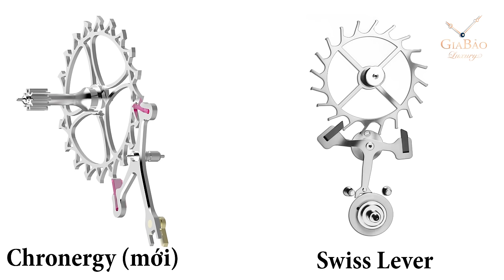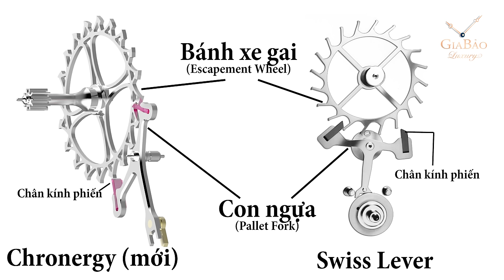So sánh trên tay 2 chiếc đồng hồ Datejust 126231 và 116231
Tại Baselworld 2018, Rolex đã giới thiệu mẫu Datejust 36 mới với mã hiệu 126231. Vậy phiên bản mới này có gì khác biệt so với phiên bản 116231 cũ? Hãy cùng tìm hiểu trong video này!

Hệ thống showroom:
- 69 Quang Trung, Hai Bà Trưng, Hà Nội
- 55 Đống Đa, Hải Châu, Đà Nẵng
- 164 Trần Hưng Đạo, Quận 1, TP Hồ Chí Minh